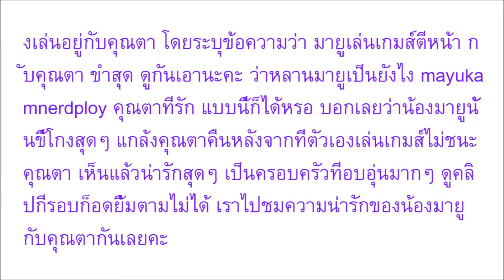น่ารักอะไรเบอร์นี้ เมื่อ น้องมายู เล่นเกมส์กับ คุณตา บอกเลยตอนจบฮาหนักมาก